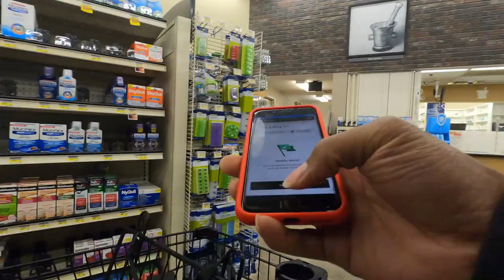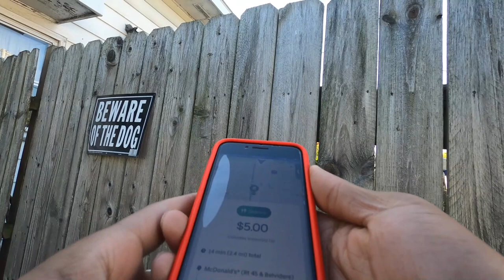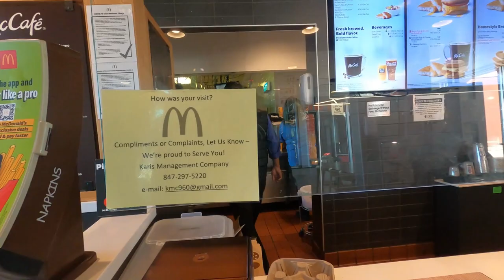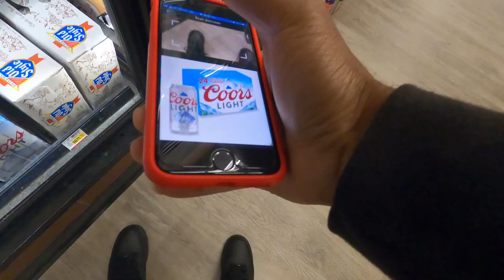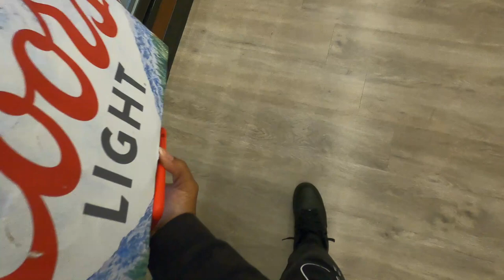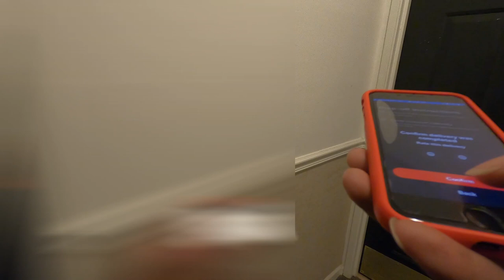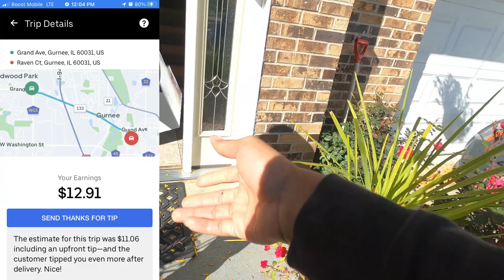Is This Tip Bait!?! My Highest InstaCart Batch Payout!